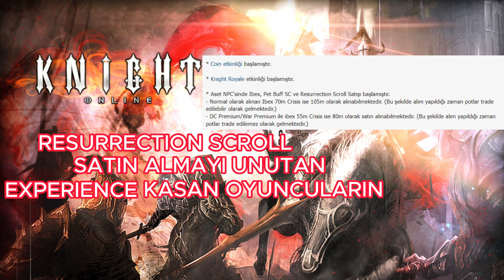LUNAR BELT NEDİR? HERO'S VOW EŞYASI? | 06.07.2023 Güncelleme Notları | Knight Online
Merhabalar canlar,

Bu video'da 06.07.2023 güncelleme notlarını okuyorum. Bu güncelleme ile birlikte oyuna Lunar belt eklendi. Lunar belt nasıl elde edilir? Hero's Vow eşyası nereden elde edilir? Bu soruların hepsi güncelleme notlarında anlatılmaktadır. 👀

Destekleyen herkese çok teşekkür ederim. 🙏

🔽Linkleri Bulacağınız Alan🔽

Merhabalar canlarım, Ben Alper, uçak teknisyeni, Trance müzik tutkunu ve oyun severim. Youtube kanalımda birbirinden güzel videolar paylaşıyorum. Oyun rehberleri, serileri ve haberlerine ek olarak, belgesel videoları,DJ performansları ve gitarımla şarkılar söylüyorum.

Bunların hepsini, sizleri eğlendirmek ve yeni şeyler öğrenmenizi sağlamak için oluşturuyorum. İnsanları ilgim olan her alanda bilgilendirip, farklı bakış açıları sunarak merak uyandırmaya çalışıyorum.

Kanalım, sizleri eğlendirirken bir yandan da zihninizi beslemek için hazır. Yaptığım işlerle ilgili verdiğim emeğin karşılığını her zaman fazlasıyla almayı hedefliyorum. Başarılı olmak için çaba sarf ediyor, kanalımın her geçen gün daha da büyüyeceğine yürekten inanıyorum.